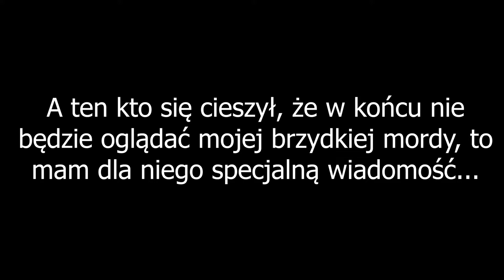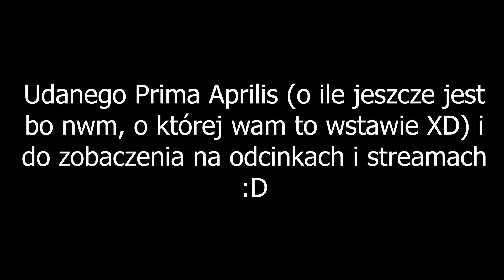Jednak kur*a nie do końca 😏😂😂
▼▼▼ROZWIŃ OPIS▼▼▼

Specyfikacje komputera (Computer Specyfications):
Procesor (CPU): i7-7700 @ 3.60GHz (Turbo 4.20)
Płyta Główna (MOBA): MSI B250 PC MATE
Pamięci RAM (RAM): Corsair Vengeance LPX 16GB DDR4 2400MHz
Karta Graficzna (GPU): Sapphire RX 580 8GB PULSE
Obudowa (CASE): SilentiumPC Gladius M35T
Zasilacz (PSU): Chieftec Force Series 650W 80+ Bronze
Chłodzenie (Cooler): SilentiumPC Grandis 2
Dysk SSD: ADATA SX8200 Pro 1TB
Dysk HDD: Toshiba P300 1TB + Samsung 1TB